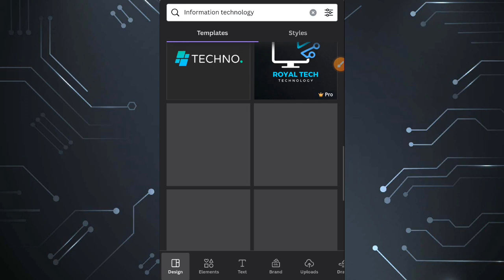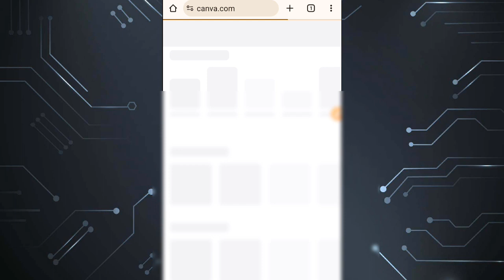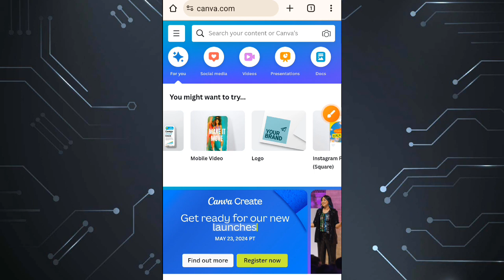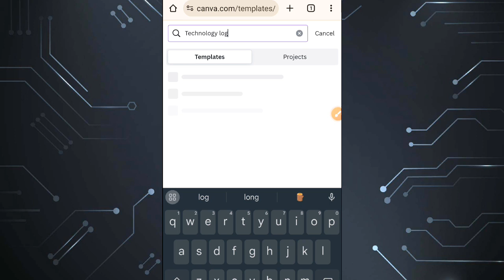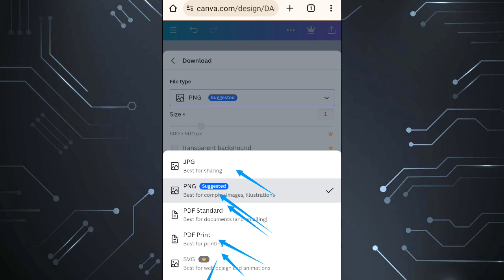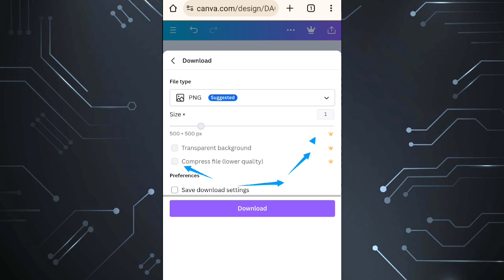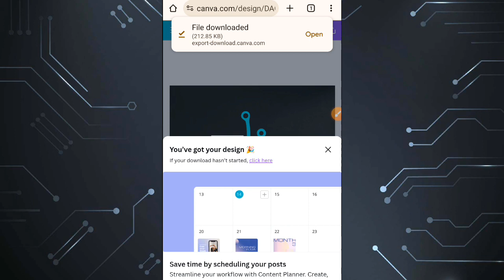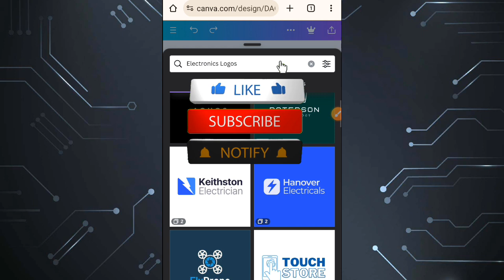🔴KORA LOGO YAWE MURI CANVA, HOW TO DESIGN LOGO IN CANVA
Step-by-Step Guide to Designing Your Logo with Canva Templates

Welcome to our logo design tutorial using Canva’s user-friendly templates! Whether you’re starting a new business or refreshing your brand, a unique logo is essential. In this video, we’ll walk you through the simple process of creating a professional-looking logo with Canva’s free templates.

👉 What You’ll Learn:

How to select the perfect template for your brand.

Customizing fonts, colors, and elements to match your brand identity.

Tips for making your logo stand out.

Saving and downloading your logo for various uses.
📌 Don’t Forget:

No design experience is needed; Canva’s drag-and-drop feature makes it super easy!

Experiment with different design elements to see what works best for your brand.

Use high-quality images and icons to give your logo a professional finish.

💡 Pro Tip: Always save your logo in multiple formats (PNG, SVG) to ensure it’s versatile for all your branding needs.